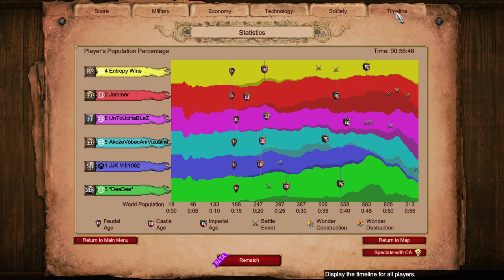Painfull Nomad 3v3 || Age of Empires 2